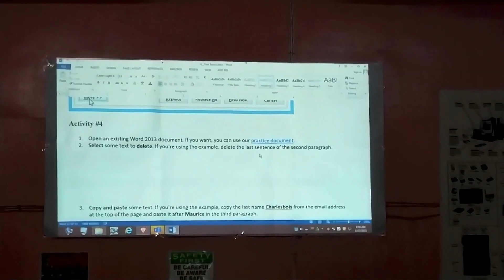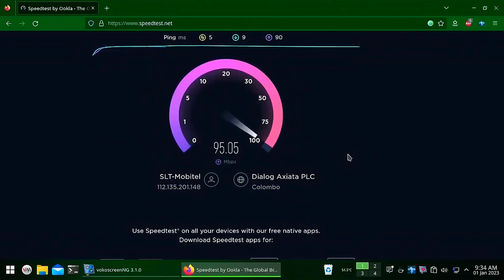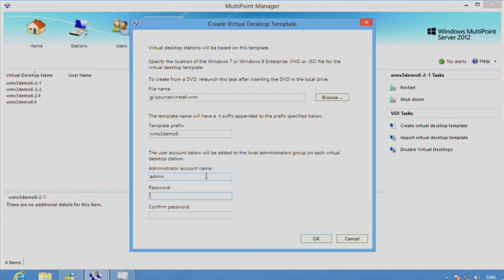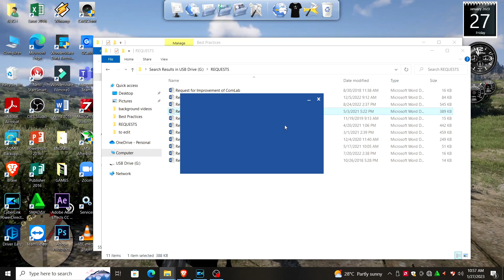Polanco NHS Computer Laboratory Best Practices